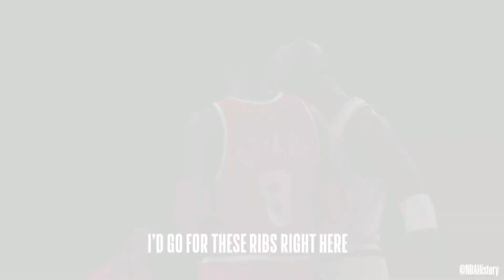Remembering Kobe Bryant (Black Mamba) a super star legend in NBA history